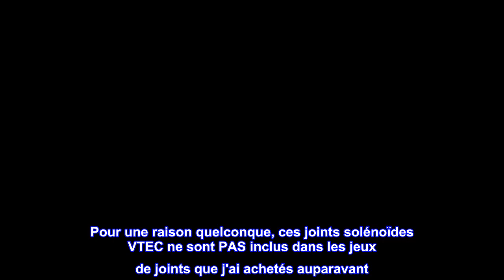Bon produit - Dorman 917-170 Joint de solénoïde de calage variable des soupapes (VVT) compatible av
Bon produit -  Dorman 917-170 Joint de solénoïde de calage variable des soupapes (VVT) compatible avec certains Acu

Joints VVT déformés ou fissurés ? Ces joints de solénoïde de calage variable des soupapes de moteur sont conçus pour correspondre à l'ajustement et à la fonction des joints d'origine sur les véhicules spécifiés. Cette pièce est compatible avec les véhicules suivants. Avant d'acheter, entrez la garniture de votre véhicule dans l'outil de garage pour confirmer la compatibilité.

Répare l'électrovanne qui fuit !
Je pensais que le moteur fuyait du joint de manivelle arrière, mais qu'il fuyait en fait abondamment du solénoïde VTEC. Pour une raison quelconque, ces joints solénoïdes VTEC ne sont PAS inclus dans les jeux de joints que j'ai achetés auparavant. Cela a résolu le problème !